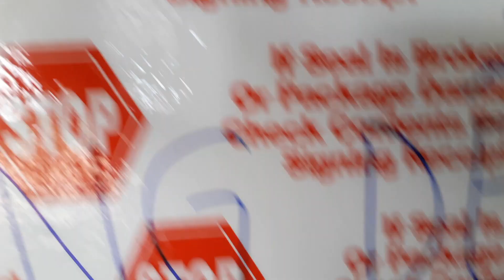OMATON PA -2200S LÊN ĐƯỜNG PHỤC VỤ LÃO ÔNG